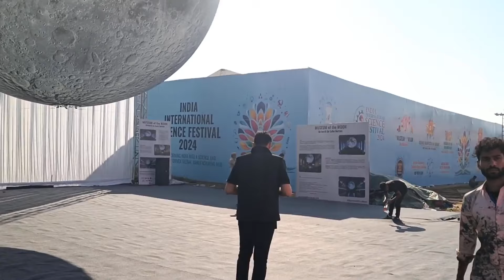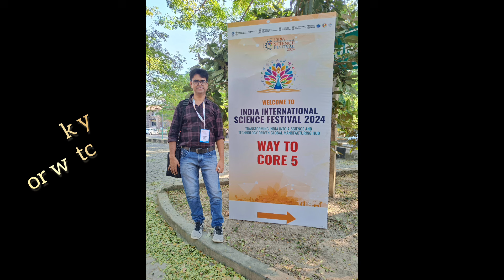Ist Day of IISF,2024 || IIT Guwahati || India International Science Festival 2024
science fair,
science fair projects new ideas 2024,
science fair projects new ideas 2023,
science fair ke liye experiment
india international science festival,
india international science festival 2024
iit guwahati
technology